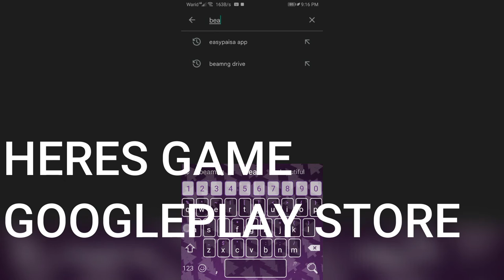How To Download GAMES LIKE BEAMNG On Android - Best Car Game For Android Online/Offline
In This Video You Will get to know about Top Best Car Crash Android Games | How to download Beamngdrive ON ANDROD | Car Crash Game on Mobile mod apk

pratapplay,technogamerz,beamng drive mobile gameplay,beamng drive gameplay in hindi,how to play beamng drive in mobile,car crash gameplay,beamng drive in mobile,top 5 car crash games in mobile,top 5 super car games,game like car crash for android,top 10 games like car crash for android,best games like beamng.drive,

Tags(Ignore)-

Beamng Drive Mobile Gameplay

BeamNg Drive Gameplay in Hindi

How To Play BeamNg Drive in Mobile

Car Crash Gameplay

BeamNg Drive in Mobile

Top 5 Car Crash Games in Mobile

Top 5 Super Car Games

Game Like Car Crash For Android

Top 10 Games like Car Crash for Android

Best Games like BeamNg.drive